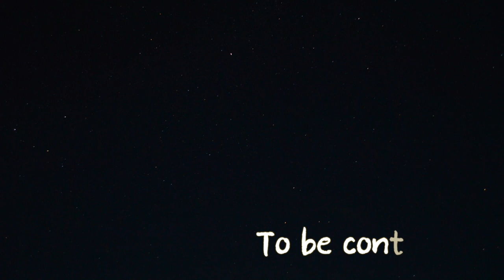[아코디언연주#20] 황성옛터_(Accordion Challenge)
오늘은 "황성옛터"라는 곡을 연주해보았습니다,

사실 이 노래는 잘 모르지만,
나름 열심히 연주해보려고 노력했습니다. 호호,

갈수록 곡들이 어려워지고 있습니다 후후,
매일 앞으로 올릴수 있을지는 점점 걱정이지만,
오늘도 좌절하지않고 성공했습니다,  오예

연습의 힘 !! 아자아자